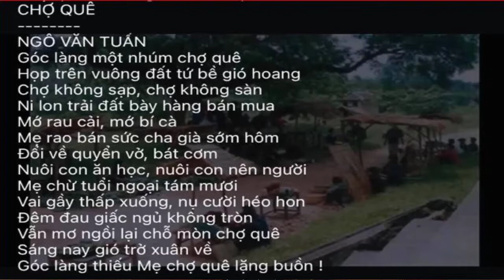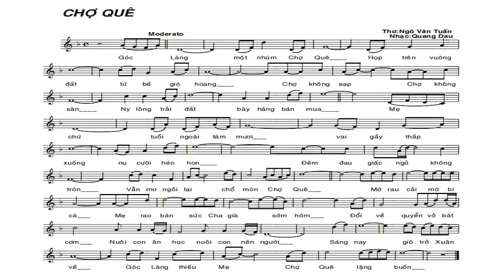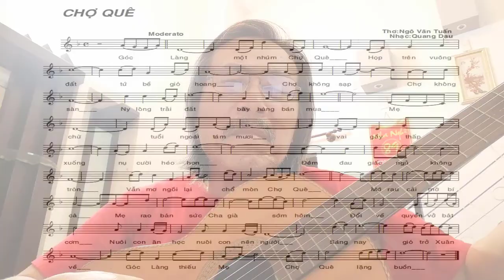[FULL HD]THỜI COVID-19 NHỚ VỀ CHỢ QUÊ||NGÔ VĂN TUẤN-QUANG ĐẨU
THỜI COVID-19
NHỚ VỀ CHỢ QUÊ
TÁC PHẨM:CHỢ QUÊ
HÁT MỘC GIUTARE NS QUANG DAU
PROMOVIES VIDEOKAR NS QUANG DAU